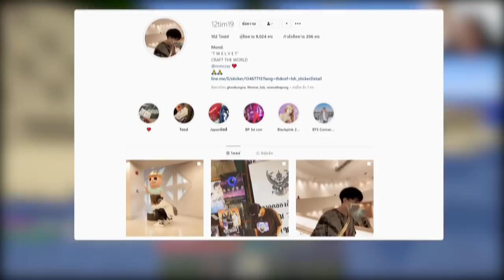ถ้า!? เราได้เล่น Friday night funkin ใน Miniworld - Miniworld